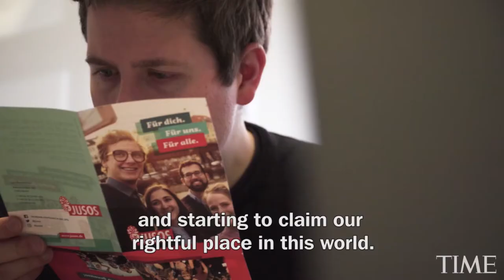Kevin Kuehnert On Getting Young People Involved In Government | Next Generation Leaders | TIME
Kevin Kuehnert, a German politician, joined the Social Democratic Party when he was 15. He led the NoGroKo movement, which tried to end Germany’s grand coalition government.